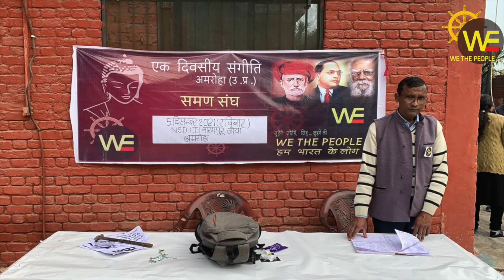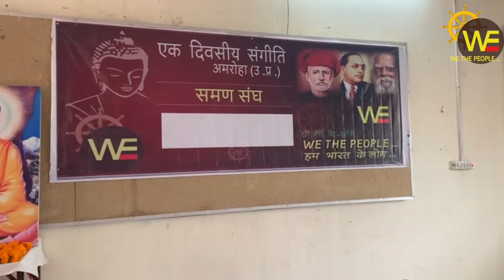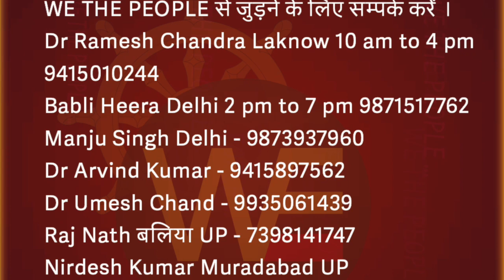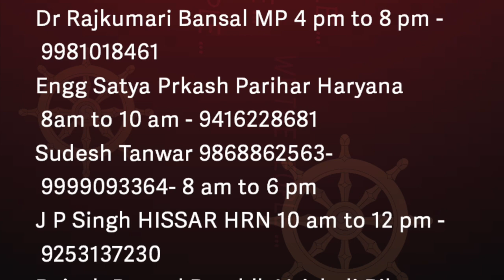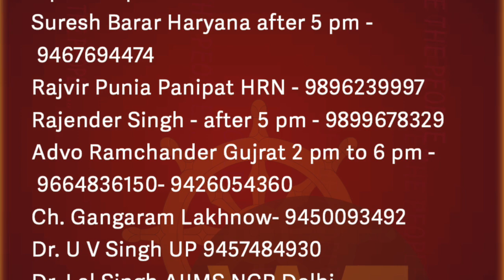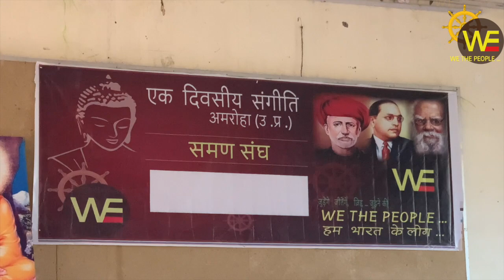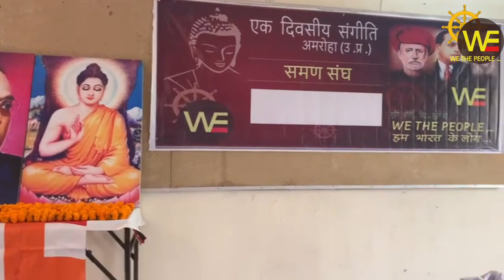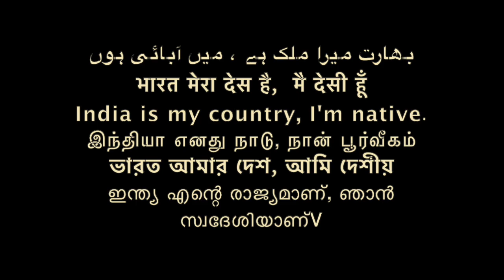अरबों रुपया लगता है पर संघ पैसा नही लेता AMROHA SAMAN SANGH/ अमरोहा समण संघ 5.12.21/Sudhir Raj Singh